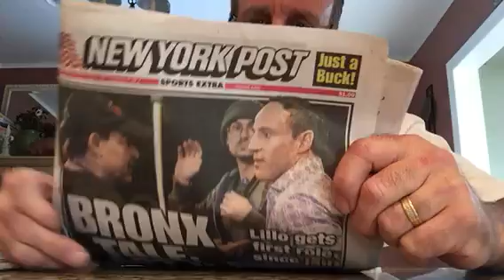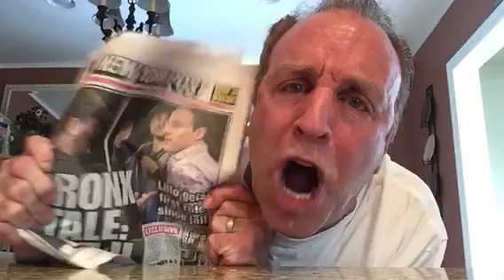Ticked Off Vic: Celebrities vs. Everyone Else